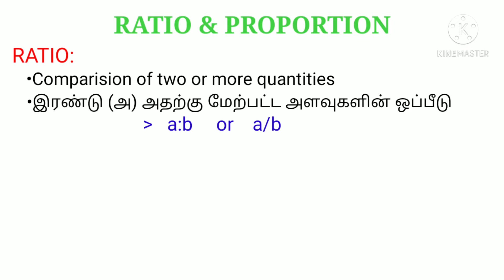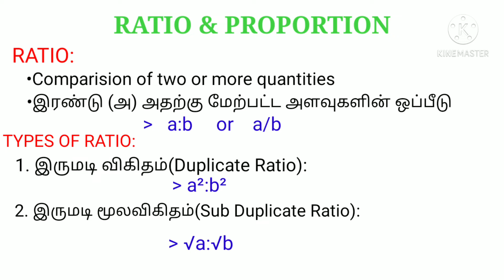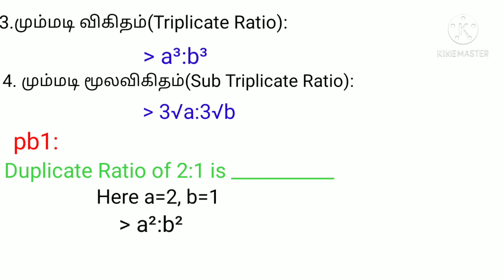RATIO AND PROPORTION|விகிதம் மற்றும் விகிதசாரம்|Part -01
Home tutors whatsapp link

Tnpsc free matiral telegram group